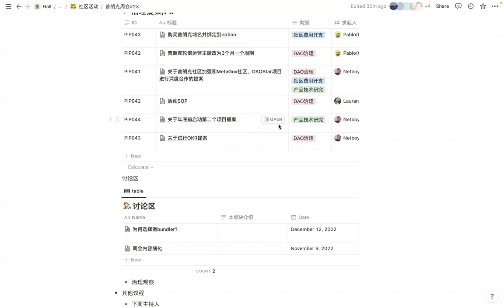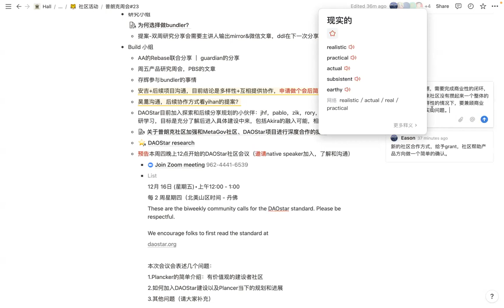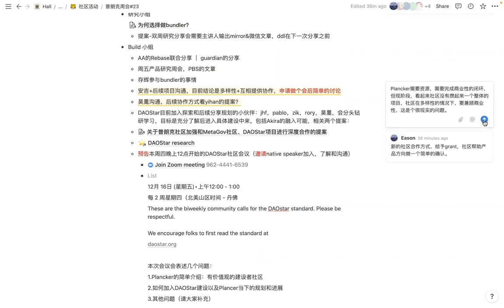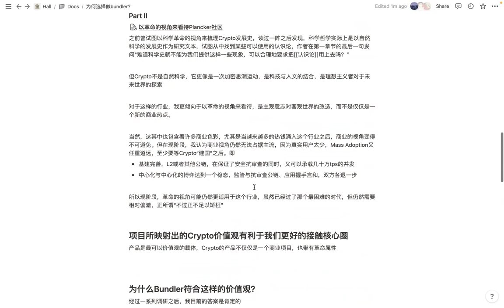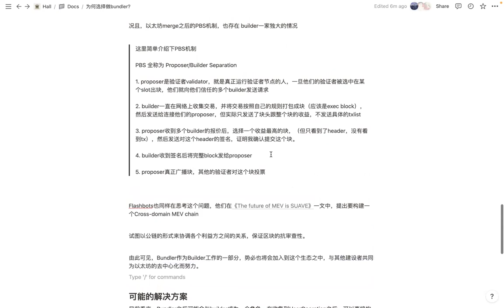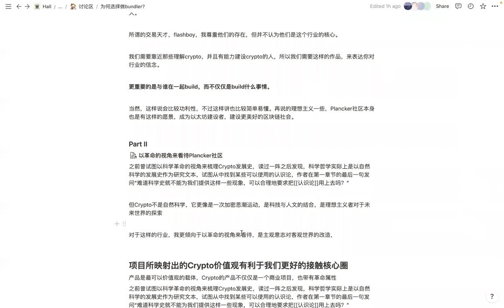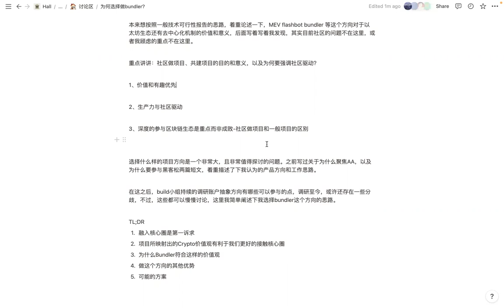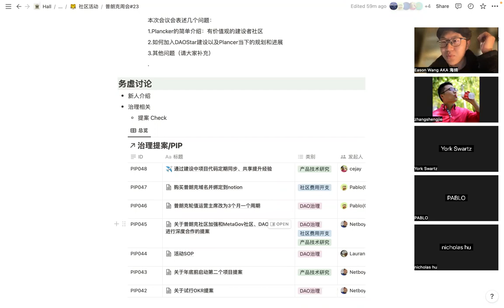普朗克周会#23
🎙️ 主持：海绵

🏠 地点：Zoom会议